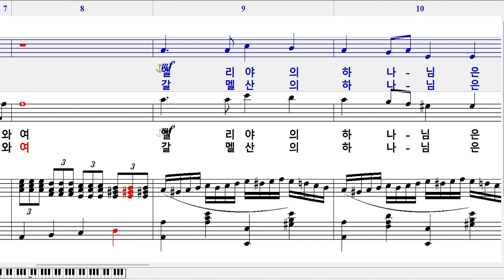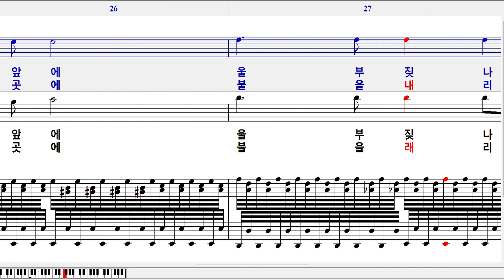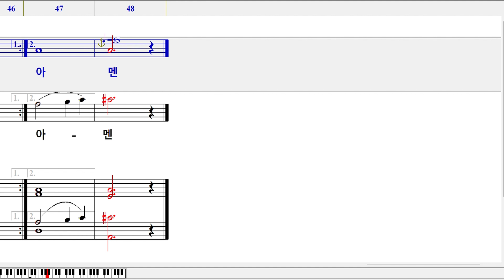엘리야의 하나님(소프라노)